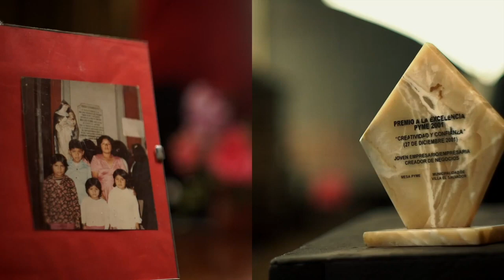HISTORIA Y PELÍCULAS PERUANAS GALARDONADAS EN FESTIVALES INTERNACIONALES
Invitada: Maritza Monge, Coordinadora de Festival de Cine de Lima - Pucp